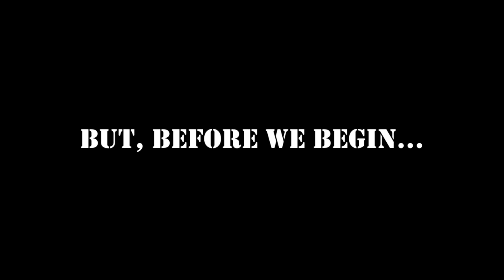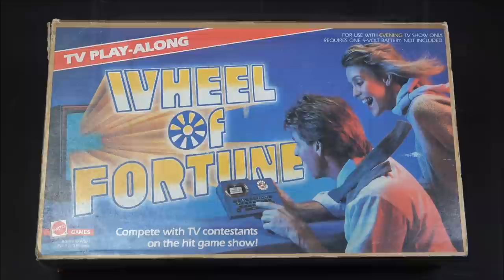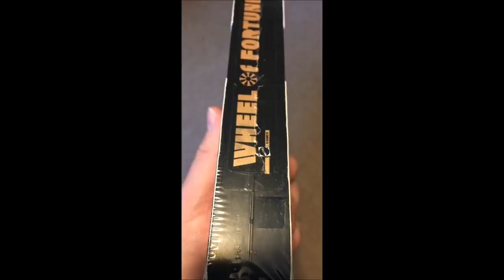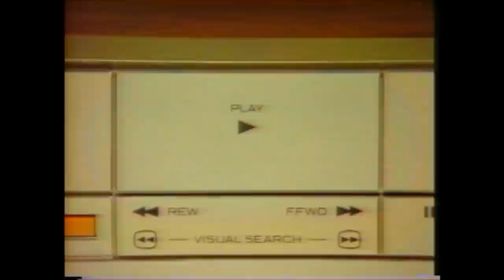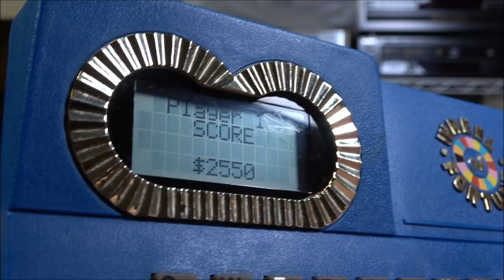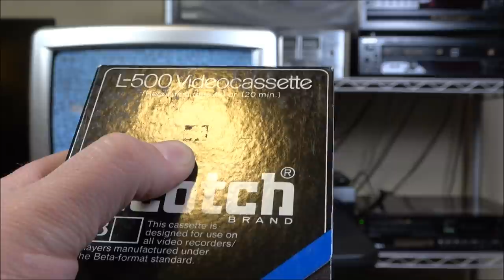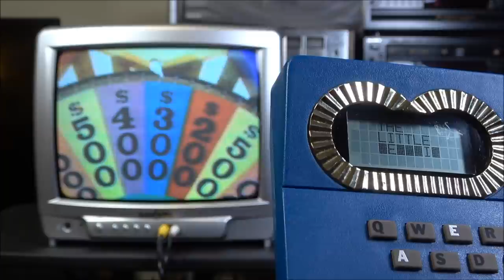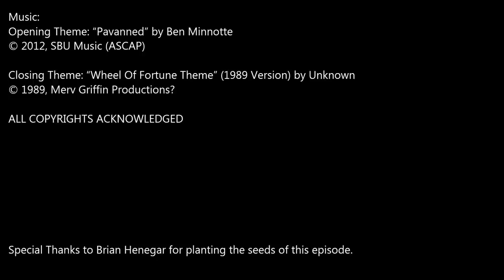Oddity Archive: Episode 214 – Ben Vs. The Wheel Of Fortune TV Play-Along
ST0P THE TAPE…and watch Benny-boy resurrect another piece of obscure A/V ephemera!